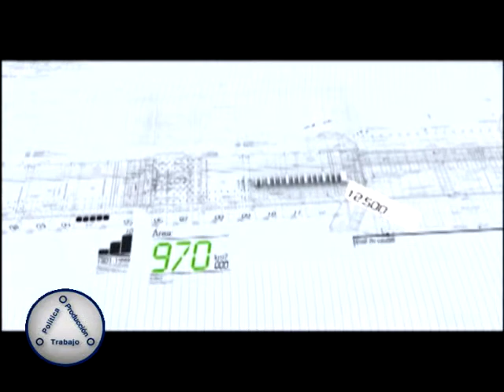131231 Política Producción y Trabajo N°220 Canal METRO Martes 13:30 Editorial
Entrevista a Oscar Thomas, director ejecutivo de la Entidad Binacional Yacyretá. Segunda Parte